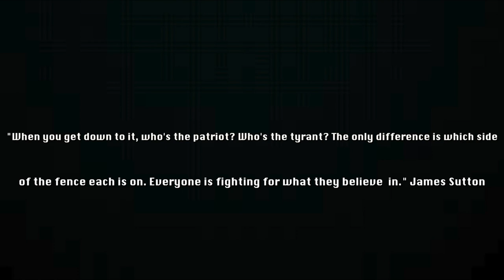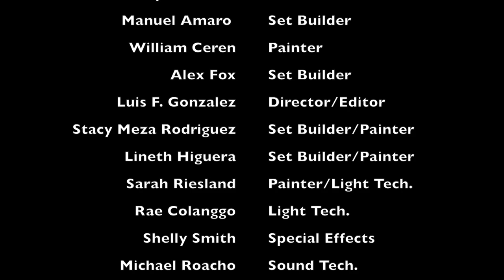Fips and the Submariners 1080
“When you get down to it, who’s the patriot? Who’s the tyrant? The only difference is which side of the fence they’re on. Everyone is fighting for what they believe in.” James Sutton

Canyon Ridge High School (Hesperia, CA) students depict the harrowing events of one of the world's greatest submarine commanders ever, Germany's Captain Werner "Fips" Fuerbringer. His crew in the famous WWI Unterseeboot, UB-2, battle with England's own Captain Dunkley and his crew in the HMS C-2 in the unforgiving English Channel. As in all wars, the encounter does not end well.

Interestingly, the cast and crew were largely Special Ed students in Mr. Romero's classes. Each "crew" occupied one end of the long set which was designed and built inside Mr. Romero's small classroom by several students with little direction from Mr. R - and almost precisely to scale. Oh, and and there were no rehearsals.